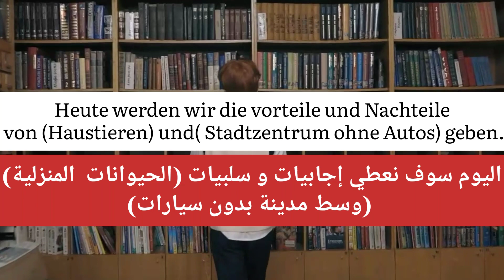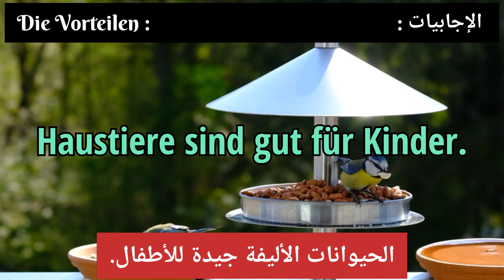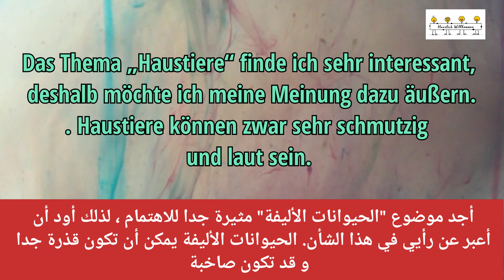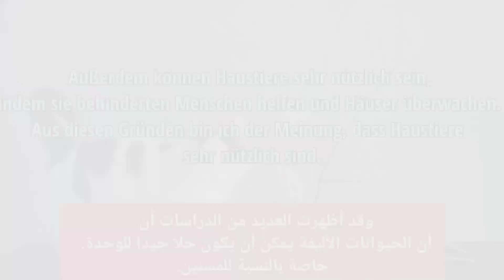Deutsch lernen : thema haustiere schreiben und sprechen mit die Vorteile und die Nachteile .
thema haustiere schreiben und sprechen A2 B1 B2
nachteil in vorteil haustiere .

lernen mit Spinicrus

Übungen zum Thema schreiben

موضوع حيوانات باللفة الألماني

thema vegetarische essen und internet/Facebook : الرابط أسباب هنا

schreiben teil 2

sprechen teil 2